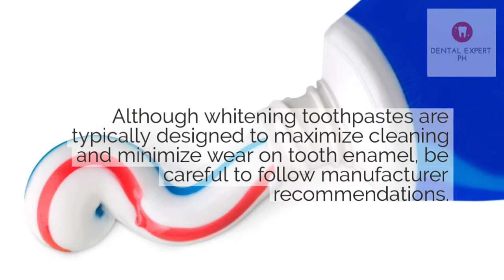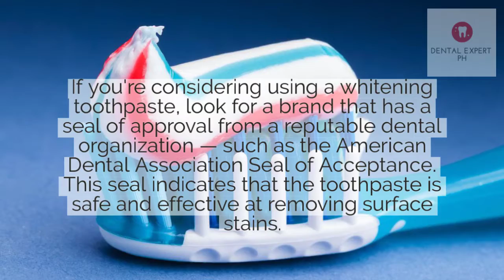Does Whitening Toothpaste Actually Whiten Teeth 2019 [DentalExpertPH] 720p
If you're not satisfied with the effect of whitening toothpaste, ask your dentist or dental hygienist about other tooth-whitening options — such as over-the-counter or professional bleaching products.